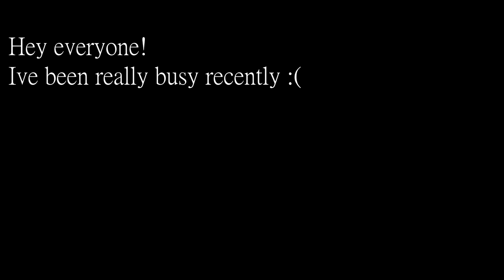Medicine (Cover)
Here is a link to checkout @kaymode_art on Instagram! She deserves more recognition! :)

original song: Medicine- The 1975
 give